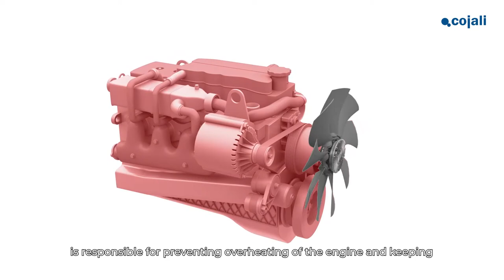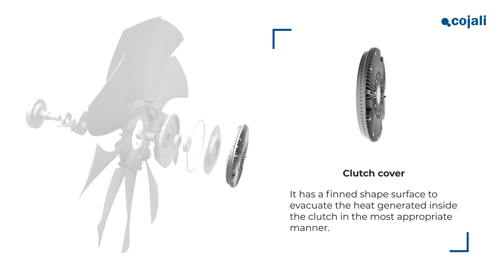WE ARE COOLING POWER IN AGRICULTURAL MACHINERY: TRACTOR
Inside an engine, a temperature increase can be expected as a result of the high speed of the moving components and the explosions generated in the combustion chamber.

The cooling system is responsible for preventing overheating of the engine and keeping temperatures below certain limit values.

Don't miss Cojali's solutions to prevent engine overheating in your tractor!